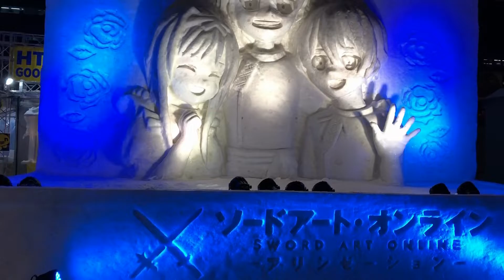Japan - Hokkaido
O Festival da Neve de Sapporo – Sapporo Yuki Matsuri – na província de Hokkaido é realizado anualmente, durante uma semana no mês de fevereiro.
O festival teve início em 1950 quando estudantes do ensino médio construíram algumas estátuas de neve no Parque Odori.

Desde então, ele se projetou a um evento amplo e comercializado, destacando espetaculares esculturas de neve e gelo e atraindo mais de dois milhões de visitantes do Japão e do mundo.
O festival da neve é realizado em três locais: em Odori, Susukino e Tsudome (Domo da Comunidade de Sapporo).

O local principal é em Odori, a cerca de 1,5Km do parque de mesmo nome. As famosas e enormes esculturas de neve do festival, algumas medindo mais de 25 metros de largura e 15 de altura, são exibidas nessa área e recebem iluminação diariamente até as 22h.